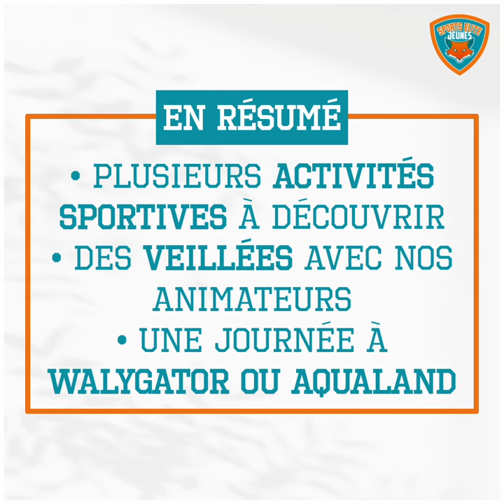SEJ - Sports Aventure & Fun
Retrouvez cet été encore chez SEJ nos fameux sports Aventure & fun avec au programme : du Tir à l’arc, du canoë, de l’escalade, une course d’orientation, un parcours accrobranche, de la voile, du VTT et une journée détente à Walibi !